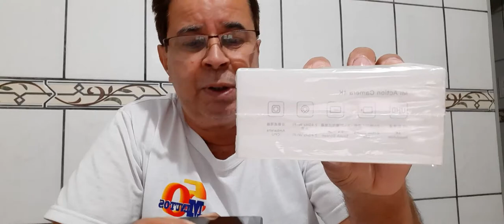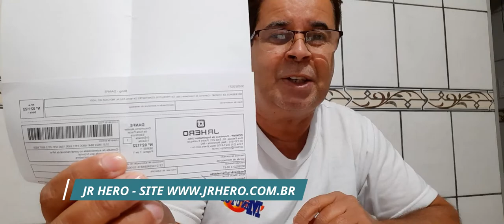BATERIAS PARA SUA CAMERA MIJIA DA XIAOMI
Pessoal comprei mais duas baterias e um carregador para a minha câmera de ação Mijia Xiaomi, a minha bateria estava fazendo gravações com uma ótima duração, agora com três baterias isso vai facilitar bastante nas futuras gravações.

A câmera Mijia da Xiaomi é um dos produtos populares da linha Mijia que oferece uma solução de câmera de ação acessível e de alta qualidade. Aqui estão algumas informações sobre a câmera Mijia da Xiaomi:

Qualidade de imagem: A câmera Mijia oferece uma qualidade de imagem impressionante, permitindo capturar fotos e vídeos de alta resolução. Ela é capaz de gravar vídeos em até 4K a 30 quadros por segundo, garantindo uma captura de vídeo nítida e detalhada. Além disso, possui um sensor de imagem avançado que ajuda a produzir cores vibrantes e detalhes nítidos.

Design compacto e durável: A câmera Mijia apresenta um design compacto e leve, tornando-a fácil de transportar e ideal para capturar momentos de ação em movimento. Ela é construída com materiais duráveis ​​e é resistente à água, permitindo que você a utilize em uma variedade de atividades ao ar livre, como mergulho, ciclismo, surfe e muito mais.

Conectividade e recursos inteligentes: A câmera Mijia possui conectividade Wi-Fi integrada, permitindo que você conecte-se facilmente ao seu smartphone ou tablet para visualizar, transferir e compartilhar suas fotos e vídeos de forma conveniente.

Estabilização de imagem: A câmera Mijia possui recursos de estabilização eletrônica de imagem que ajudam a reduzir a trepidação da câmera e produzir vídeos suaves, mesmo durante atividades de movimento intenso.

Modos de captura versáteis: A câmera oferece uma variedade de modos de captura, incluindo foto, vídeo, lapso de tempo e modo de câmera lenta. Isso permite que você explore diferentes estilos de fotografia e capture momentos únicos de maneiras criativas.

Acessórios: A câmera Mijia vem com uma série de acessórios e suportes, como caixa à prova d'água, suporte para bicicleta, suporte para capacete e muito mais. Esses acessórios adicionais expandem as possibilidades de captura e permitem que você utilize a câmera em diferentes situações.

A câmera Mijia da Xiaomi é uma excelente opção para quem procura uma câmera de ação de qualidade a um preço acessível. Com sua qualidade de imagem, recursos inteligentes e design durável, ela permite que você capture momentos emocionantes e preserve suas aventuras com facilidade e estilo Venha ser membro do Cana 50 Minutos Tutoriais